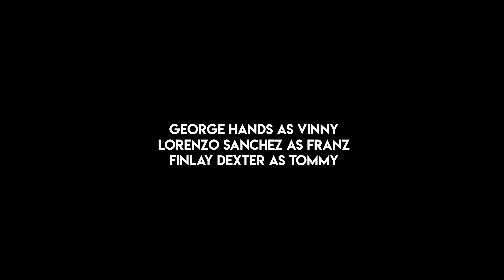The Dinner Party [Short Film]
A film written and directed by Owen Maitland, shot in early 2018 but never released.